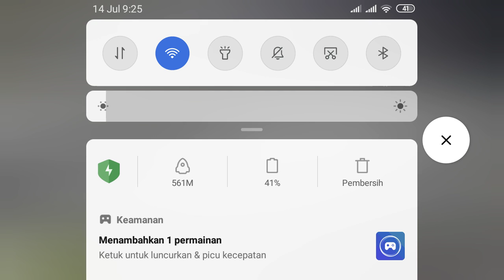Main Fleeing the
PRO Gaming